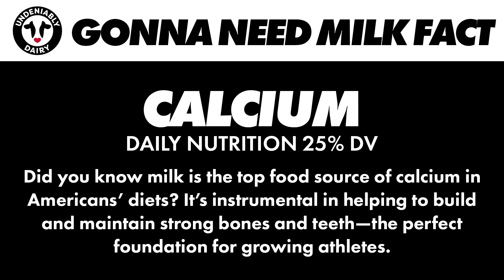Omaha Storm Chasers Homestand Highlights - April 4-9 vs Toledo Mud Hens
What an amazing way to start the year! Our beloved Skipper earned his 1000th win as a manager in Omaha! We had a ton of fun and saw some great baseball! We can't think of a better way to kick off our 2023 season!
⇩ Check Us Out! ⇩